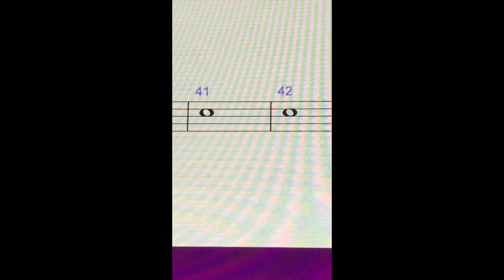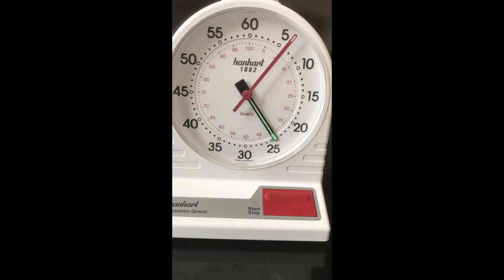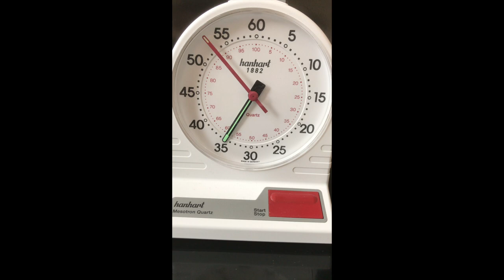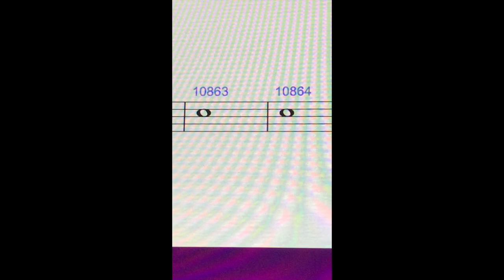Ensemble Modern im Zeichen von Corona / In Times of Corona - Video Statement Hermann Kretzschmar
Hermann Kretzschmar, Klavier

Als ein von Musiker*innen getragener Klangkörper ist das Ensemble Modern auf Einnahmen aus Engagements sowie öffentliche und private Förderungen angewiesen. Durch die zahlreichen Veranstaltungsausfälle aufgrund der Ausbreitung des Coronavirus ist das Ensemble Modern unmittelbar wirtschaftlich betroffen. Wir brauchen jetzt nicht nur die Politik mit konkreter, unbürokratischer und schneller Unterstützung, sondern auch das Vertrauen in die Kraft unserer Gesellschaft, diese schwere Krise zu meistern und zu überwinden. Mit persönlichen Video-Statements aus ihrer aktuellen individuellen Situation heraus sorgen die Musiker*innen des Ensemble Modern in loser Folge dafür, dass die Musik in den nächsten Wochen nicht völlig verstummt.

As an ensemble organized by musicians, Ensemble Modern’s existence requires income from concert engagements as well as public and private support. The numerous cancellations of events due to the spread of the coronavirus have affected Ensemble Modern’s finances directly. At this point, we need not only concrete, unbureaucratic and rapid support from politics, but also trust in our society’s ability to master and overcome this severe crisis. By releasing personal video statements from their current, individual situations, Ensemble Modern’s musicians make sure that the music does not fall entirely silent over the coming weeks.